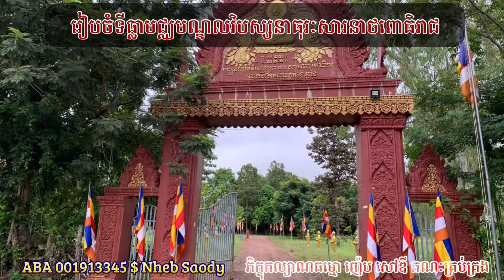រៀបចំ​ទីធ្លា​មជ្ឈមណ្ឌល​វិបស្សនា​ធុរៈ​សារនាថ​ពោធិរាជ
ទី​កន្លែង​ស្អាត​ គួរ​ជាទី​រីករាយ​ជ្រះថ្លា​ក្នុង​ការ​បដិបត្តិ